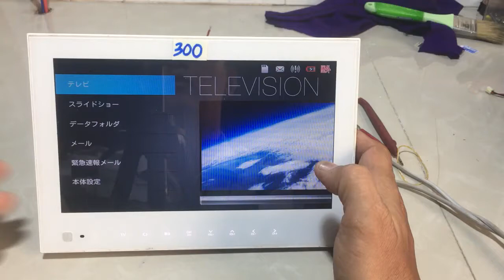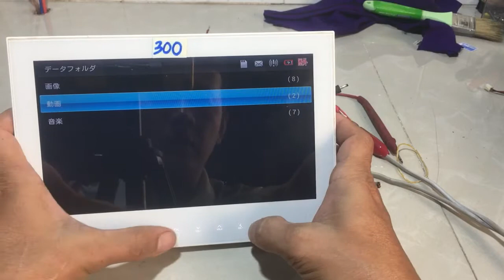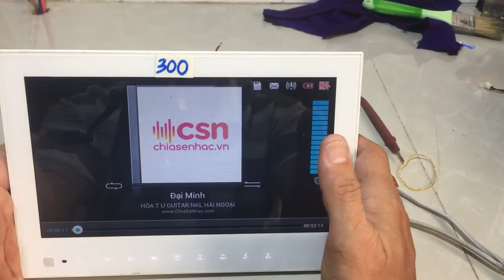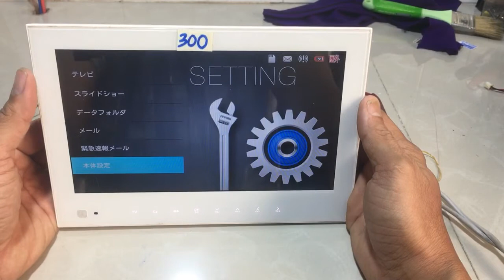Khung Hình Kĩ Thuật Số 220V $ 300K LH Thanh Hoá 0939-396-480 Ngày 3/1